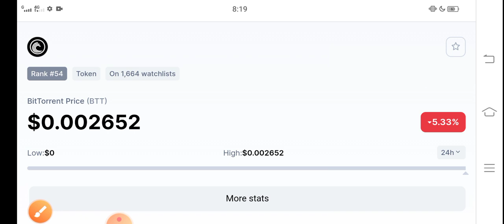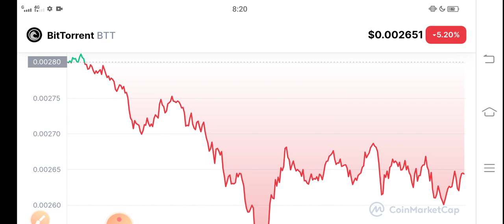Bittorrent Event News || BTT Price Prediction! BTT News Today